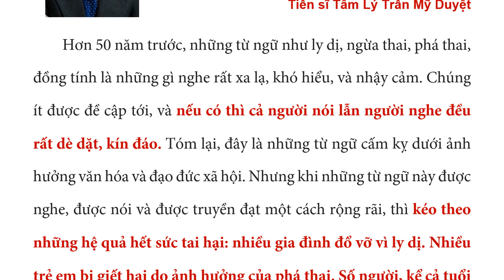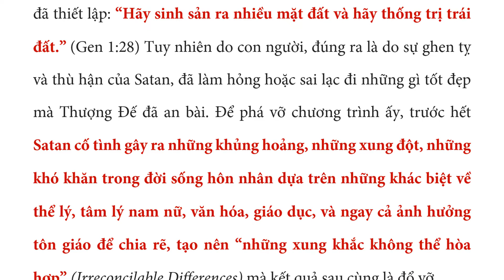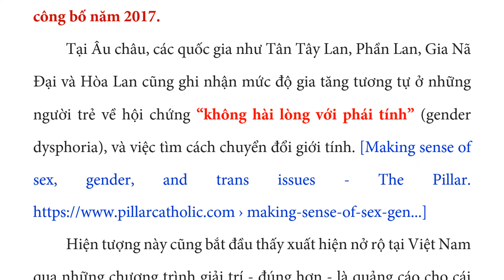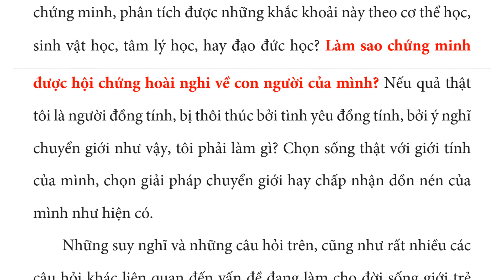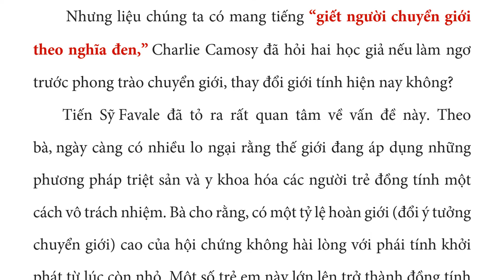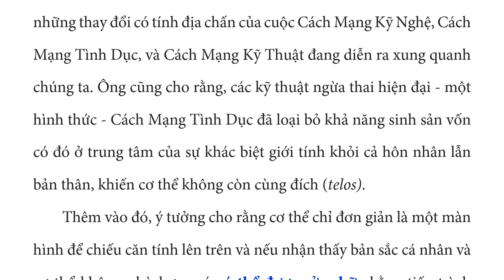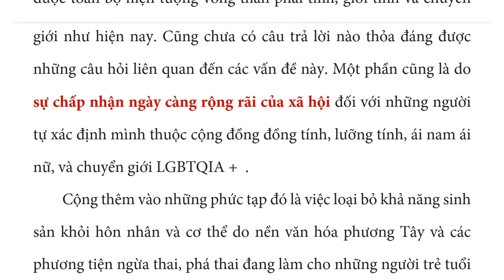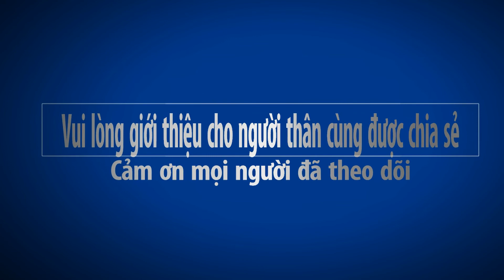VĂN HÓA VONG THÂN VỀ GIỚI TÍNH, PHÁI TÍNH VÀ CHUYỂN GIỚI - Tiến sĩ Tâm Lý Trần Mỹ Duyệt.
Hơn 50 năm trước, những từ ngữ như ly dị, ngừa thai, phá thai, đồng tính là những gì nghe rất xa lạ, khó hiểu, và nhậy cảm. Chúng ít được đề cập tới, và nếu có thì cả người nói lẫn người nghe đều rất dè dặt, kín đáo. Tóm lại, đây là những từ ngữ cấm kỵ dưới ảnh hưởng văn hóa và đạo đức xã hội. Nhưng khi những từ ngữ này được nghe, được nói và được truyền đạt một cách rộng rãi, thì kéo theo những hệ quả hết sức tai hại: nhiều gia đình đổ vỡ vì ly dị. Nhiều trẻ em bị giết hại do ảnh hưởng của phá thai. Số người, kể cả tuổi trẻ tự nhận mình là đồng tính và chuyển giới gia tăng. Thêm vào đó, các phong trào tự do, bình quyền, và phụ nữ cũng được ủng hộ và phổ biến một cách cuồng nhiệt. Và cuối cùng là phong trào chuyển giới.